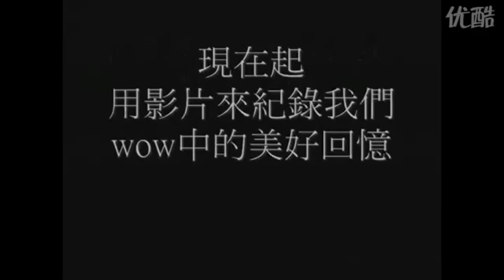WOW Dawn Gods vs lock Lymm Hard Mode HD www mmobk com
(Hot) Buy wow Gold !Come here to buy cheap gw2 Gold power leveling.In our store,you can not only get your gw2 Gold fast and security,also purchasing wow Gold gold power leveling made by hand!Apart from the cheap gw2 Gold,you can get safe The Secret C9 Gold with fast delivery!